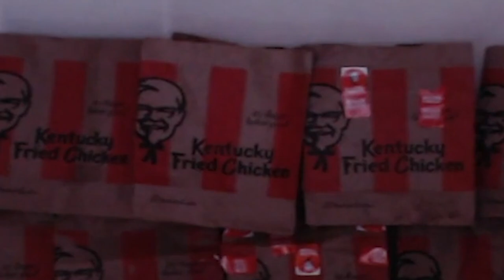What playing Melee vs Ranged Feels Like - WoW TBC: Funniest Moments (Ep.40)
Players Featured in this World of Warcraft Episode:

0:00 - Intro
00:09 Flierson
00:25 Ahlaundoh
00:31 Payo
00:44 Dest2261_
00:58 laty1337
01:19 ur_atowel
01:30 zirene
02:03 uzbuz
02:25 Jokerd
02:52 gorthax
03:14 branz_bs
03:42 Cooterz
04:03 crookedbread
04:20 Darkfuture
04:29 Darkgale
04:44 Payo
05:00 dewg2020
05:21 dhars
05:38 doublemcrichy
05:50 dragonblazer
06:30 laty1337
06:44 markeezplz
07:10 Minpojke
07:33 nine_battlemaster
07:46 firelynx1118
07:56 foxforcefiveswe
08:23 itsnefar
09:02 branz_bs
09:23 mirlolxd